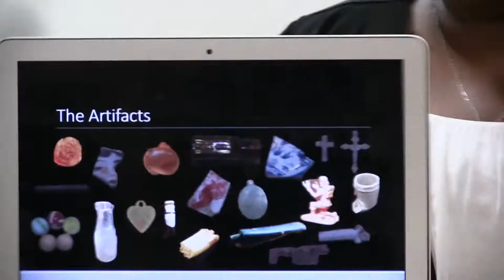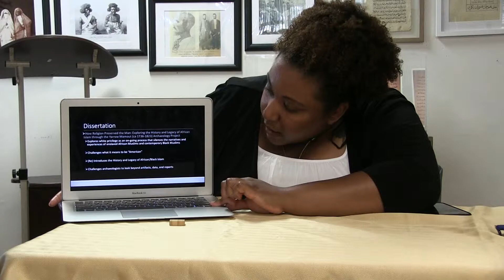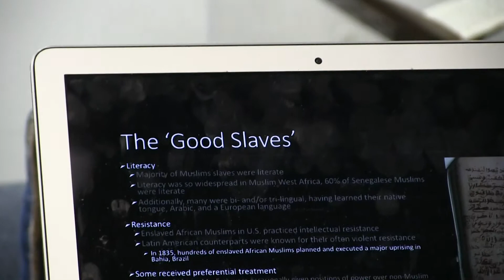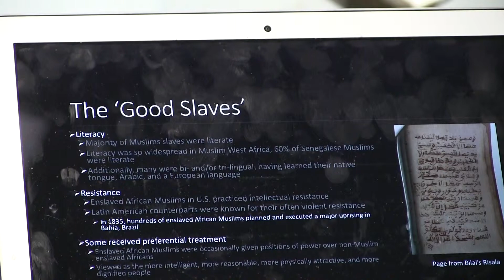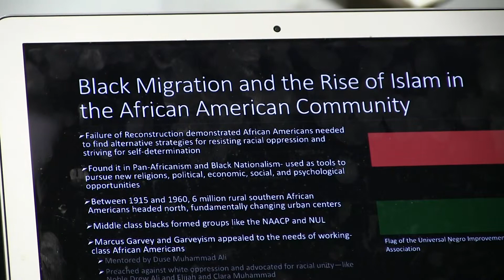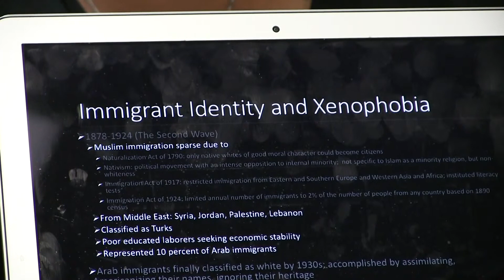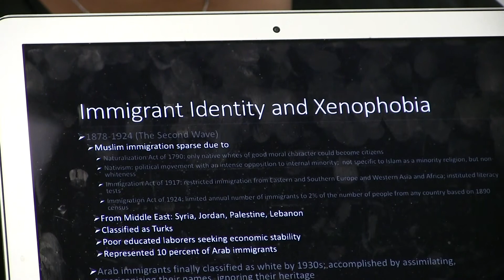Dr Abdur-Rahim and Dr Carey part-3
April 28, 2019 conversation with Dr. Abdur-Rahim and Dr. Mia Carey part-3